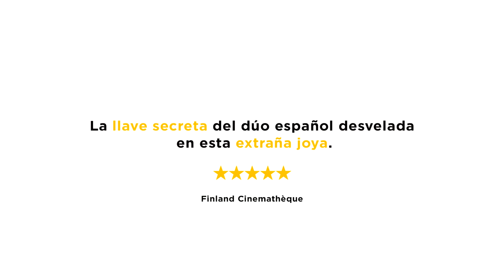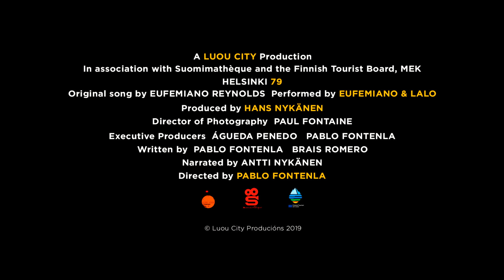HELSINKI 79 - Official Trailer (2019)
Dos artistas totalmente desconocidos, excepto en un país... Helsinki79 🇫🇮🎉

One song. Two countries. Three men. // Una película de Pablo Fontenla. Rodada en Galicia, Finlandia, Madrid y Benidorm entre 2017 y 2018.